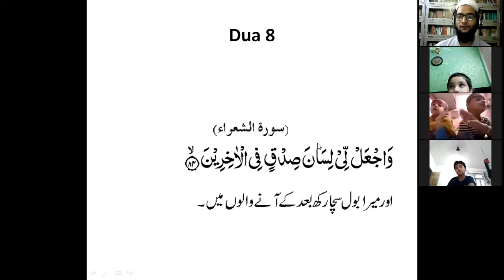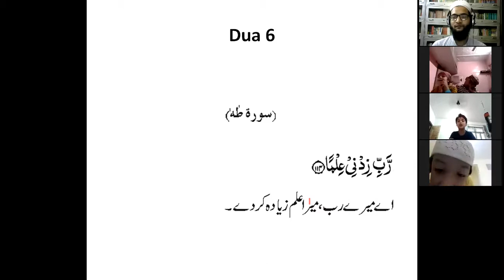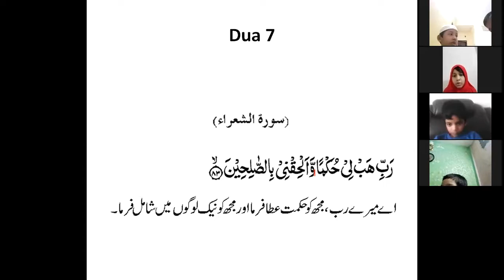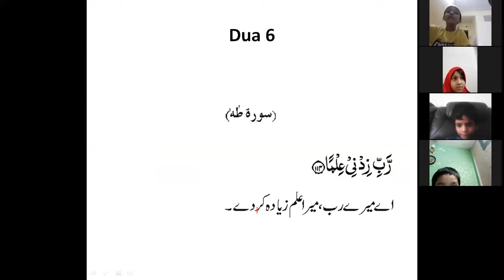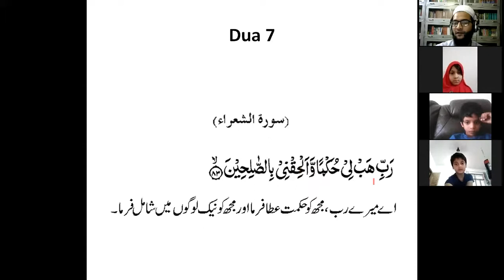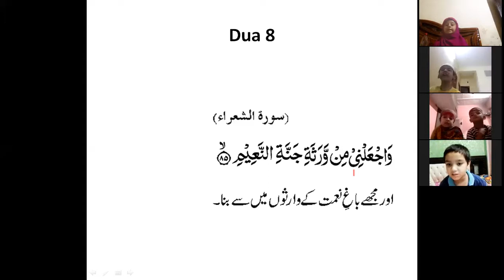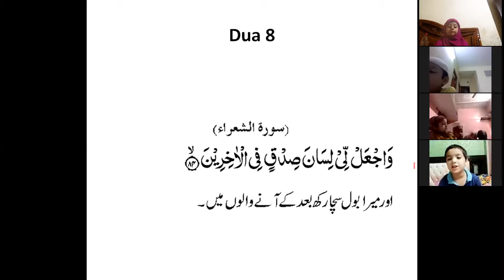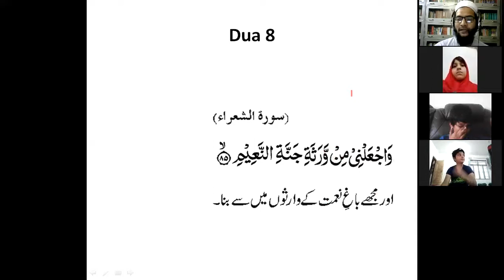BQS-1 Supplication Lesson-7